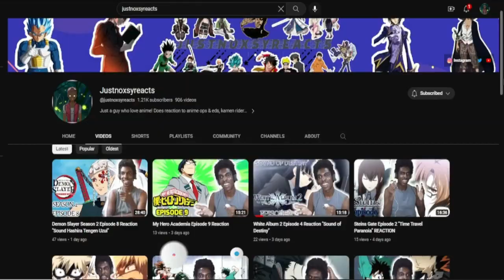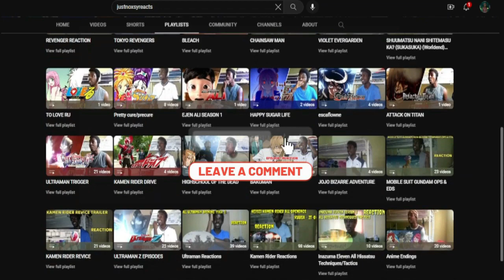Solo Leveling Episode 12 Reaction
Epic Episode Of Solo Leveling! Spoil This Anime For me Down In The Comments Below! Ore dake Level Up na Ken - Solo Leveling Seson Finale

intro - 0:00
reaction - 0:44
reaction ends - 13:50